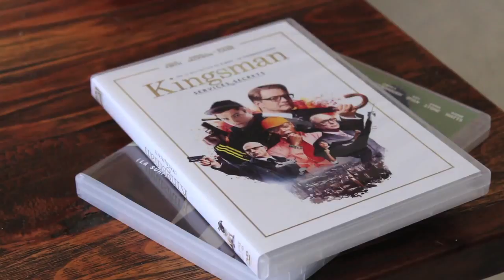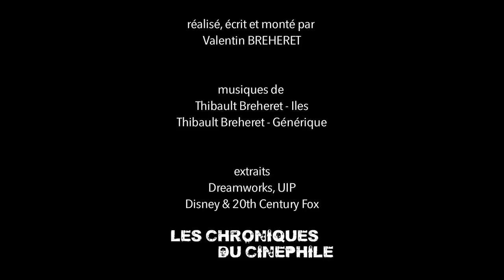L'artiste derrière l'homme - Gore VERBINSKI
"L'artiste derrière l'homme" c'est une émission qui essaye de comprendre un auteur de cinéma par le biais de son œuvre, mais qui essaye surtout de découvrir la personne qui se cache derrière cette vision du monde si singulière. Soixante cinquième épisode sur Gore Verbinski